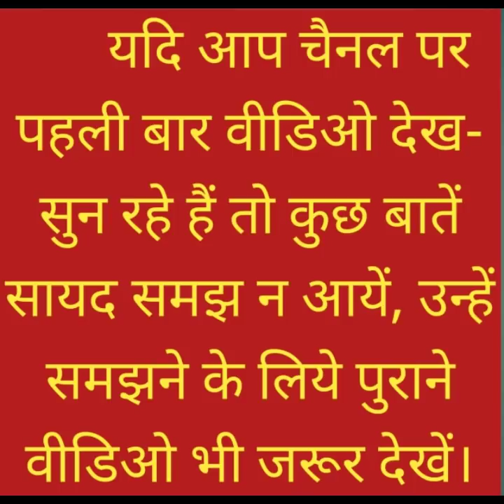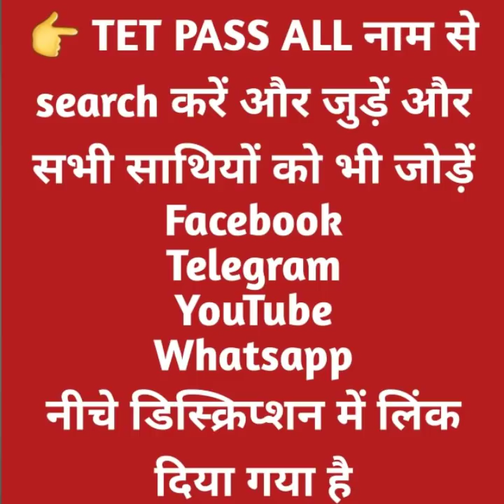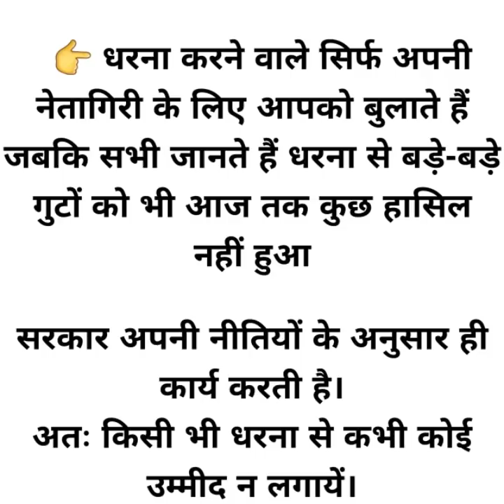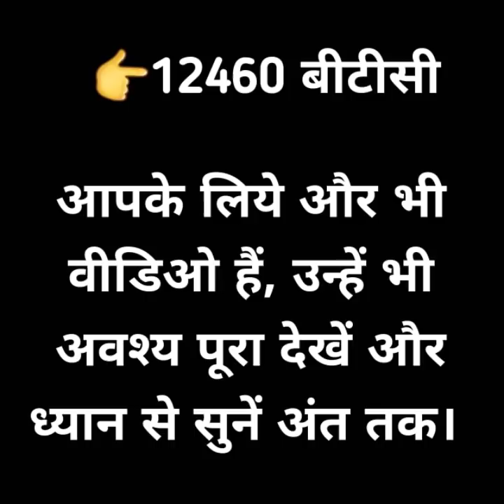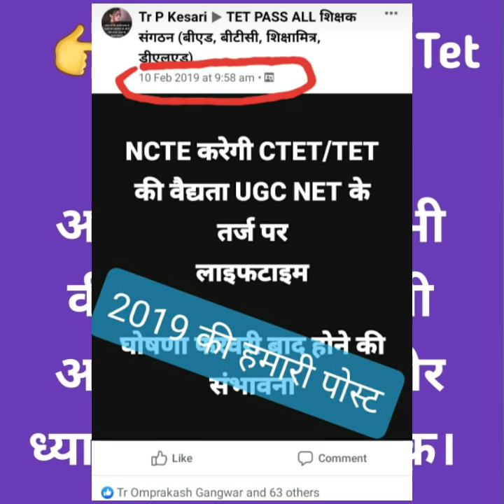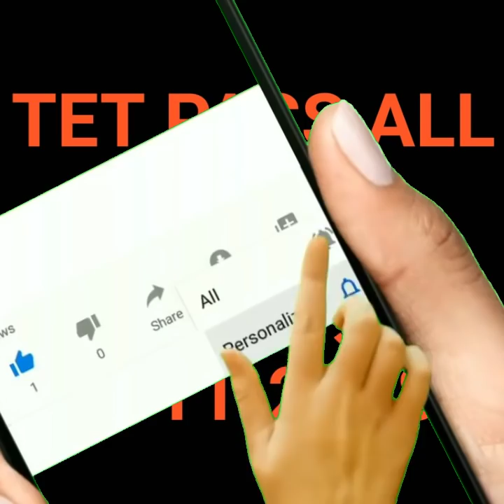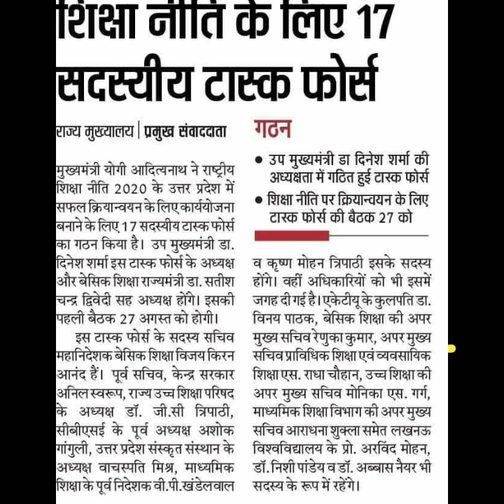TET शिक्षक भर्ती | बीएड TET 2011 | 72825 नया विज्ञापन | नई शिक्षानीति 2020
🔊(ग्रुप-13)
🔊फेसबुक ग्रुप- 👇👇
TET PASS ALL

*फेसबुक पर सभी पोस्ट share नहीं हो सकते (Pdf, आडियो, वीडियो etc) अतः फेसबुक के साथ-साथ wtsap ग्रुप में भी अवश्य जुड़े रहें और जो लोग नहीं जुड़े हैं उन्हें भी जुड़ने को कहें।आप जितने भी बीएड, बीटीसी, शिक्षामित्र, डीएलएड Tet ग्रुप में हैं, सभी में ये msg फॉरवर्ड जरूर करें।*